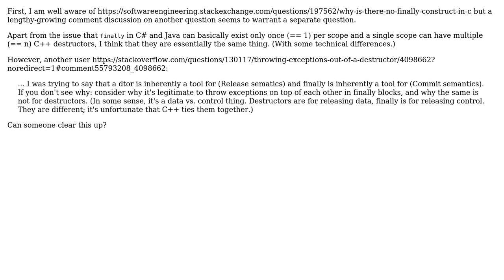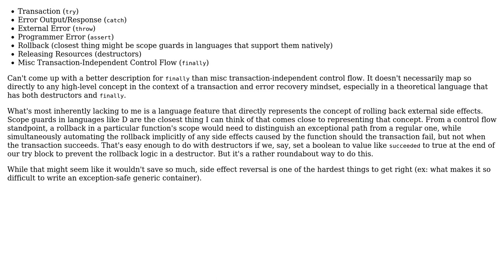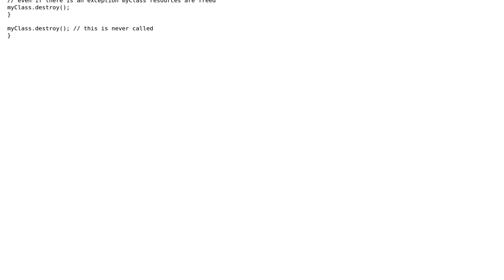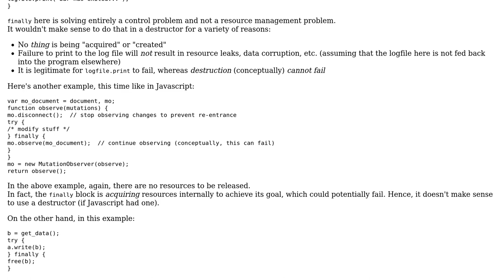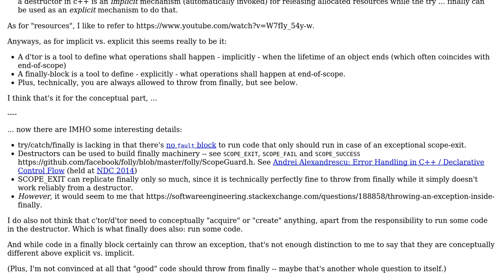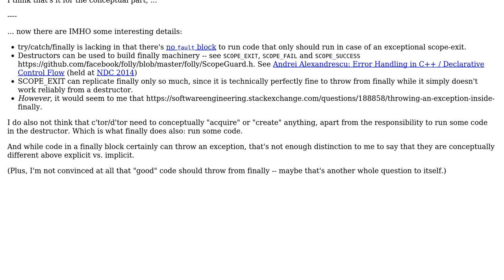What is the conceptual difference between finally and a destructor? (5 Solutions!!)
What is the conceptual difference between finally and a destructor?

With thanks & praise to God, and with thanks to the many people who have made this project possible! | Content (except music & images) licensed under CC BY-SA | Music | Images & others | With thanks to user user541686 user Martin Ba user k3b user gbjbaanb and the Stack Exchange Network Trademarks are property of their respective owners. You are responsible for your own actions.